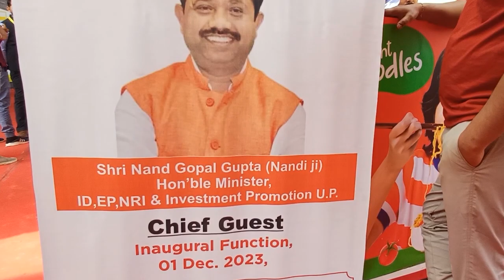इंडिया फ़ूड एक्सपो में देश एवं विदेश की 100 से अधिक कम्पनियाँ कर रही हैं अपने उत्पादों का प्रदर्शन...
एक्सपो का उद्घाटन उद्योग मंत्री उत्तर प्रदेश नन्द गोपाल गुप्ता (नन्दी )  व स्टाम्प व पंजीयन मंत्री रवींद्र जायसवाल द्वारा किया गया। कार्यक्रम के दौरान मंत्री ने आईआईए द्वारा आयोजित इण्डिया फूड एक्सपो की सराहना की तथा प्रदर्शनी में स्थापित 100 से अधिक स्टॉलों का भ्रमण किया एवं प्रदर्शनी के उदघाटन समारोह में उद्योग मंत्री ने कहा कि आज प्रदेश में औद्योगिक वातावरण वर्ष 2017 के पहले की स्थिति से बहुत बेहतर हुआ है। प्रदेश में रिकार्ड निवेश प्राप्त हुआ है और प्रदेश सरकार उद्यमियों की समस्याओं के समाधान के लिए तत्पर है। अपने उद्बोधन में उद्योग मंत्री ने आश्वस्त किया कि राष्ट्रीय अध्यक्ष आईआईए एवं फूड प्रोसेसिंग कमेटी के चेयरमैन की ओर से प्रस्तुत की गईं समस्याओं एवं सुझावों पर प्रभावी कार्यवाही की जायेगी।
राष्ट्रीय अध्यक्ष नीरज सिंघल ने अपने उद्बोधन में कहा कि इस वर्ष पहली बार 5 देशों चीन, वियतनाम, यूगांडा, उजवेकिस्तान एवं रुआंडा द्वारा इण्डिया फूड एक्सपो में खाद्य प्रसंस्करण उद्योगों से सम्बन्धित स्टाल लगाये गए हैं, जिसमें से वियतनाम इण्डिया फूड एक्सपो के लिए पहली बार कन्ट्री पार्टनर के रूप में भाग ले रहा है। इसके अतिरिक्त देश भर की लगभग 100 से अधिक नामीगिरामी कम्पनियाँ अपने उत्पादो, मशीनरी तथा टेक्नोलोजी का एक्सपो मंे प्रदर्शन कर रही हैं। उन्होने उद्योग मंत्री के समक्ष विभिन्न औद्योगिक समस्याऐं एवं सुझाव प्रस्तुत किए गये, जिसमें मुख्य प्रस्ताव औद्योगिक भूमि को लीज होल्ड से फ्री होल्ड करने तथा मंडी शुल्क से सम्बन्धित हो रही समस्याओं को रखा।
राष्ट्रीय महासचिव आलोक अग्रवाल ने बताया कि 03 दिवसीय प्रदर्शनी में 02 दिसम्बर 2023 को आयोजित होने वाले एक दिवसीय राष्ट्रीय सेमिनार में आयात-निर्यात के अवसरों के बारे में जानकारी दी जाएगी, जिसमें वियतनामी दूतावास व्यापार कार्यालय सहित अन्य संस्थाओं के उच्च अधिकारीयों द्वारा तकनीकी सत्र में प्रतिभागियों के मार्गदर्शन हेतु उचित परामर्श भी देंगे एवं एमएसएमई उद्यमियों के लिए फ़ूड प्रोसेसिंग इण्डस्ट्रीज स्थापित करने के लिए नए अवसरों के बारे में प्रकाश डाला जायेगा।
पहली बार इण्डिया फूड एक्सपो में भावी उद्यमियों के लिए राष्ट्रीय सेमीनार में फ्रंेचाइज बिजनेस प्रारम्भ करने के लिए महत्वपूर्ण जानकारियाँ प्रदान की जायेगीं।
आईआईए फूड प्रोसेसिंग इण्डस्ट्री कमेटी के चेयरमैन एवं इण्डिया फूड एक्सपो के संयोजक दीपक बजाज ने उद्घाटन समारोह के कार्यक्रम का संचालन करते हुए नन्द गोपाल गुप्ता (नन्दी) को प्रदेश के किसानों द्वारा उत्पाद खादय प्रसंस्करण उद्योगों को बेचने में आ रही व्यवहारिक समस्या से अवगत कराया और कहा कि यद्यपि प्रदेश सरकार ने किसानों से सीधे उनकी उपज खरीदने के लिए मण्डी शुल्क की छूट दी है, परन्तु इसका लाभ प्रदेश के किसानों और खादय प्रसंस्करण उद्योगों को इसलिए नहीं मिल रहा है, क्योंकि यदि किसान अपनी उपज सीधे बेचना चाहता है, तो मण्डी शुल्क की छूट पाने के लिए उससे उसके लैंड रिकार्ड देना अनिवार्य कर दिया है। दीपक बजाज ने उद्योग मंत्री से आग्रह किया कि क्योंकि किसान अपने लैंड रिकार्ड नहीं देना चाहते हैं तथा छोटे किसान नगद भुगतान प्राप्त करना चाहते हैं, इसलिए इन दोनों शर्तों को निरस्त कर दिया जाना चाहिए।
फूड एक्सपो के उदघाटन अवसर पर आईआईए की ओर से धन्यवाद ज्ञापन वरिष्ठ उपाध्यक्ष दिनेश गोयल जी द्वारा दिया गया। इस अवसर पर आईआईए के कोषाध्यक्ष अवधेश अग्रवाल, सहित आईआईए के पूर्व अध्यक्ष, विभिन्न पदाधिकारी एवं 100 से अधिक उद्यमी उपस्थित रहे।